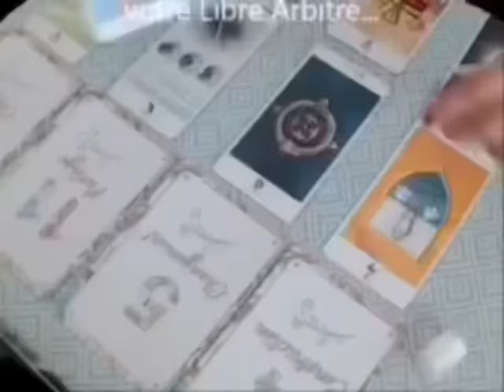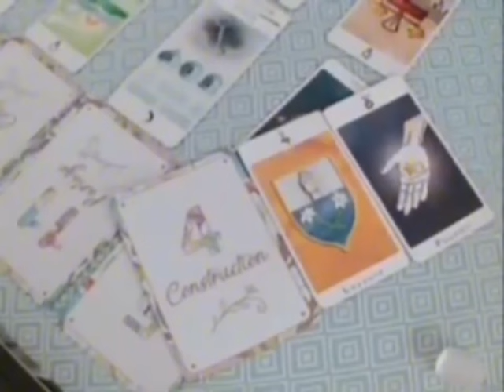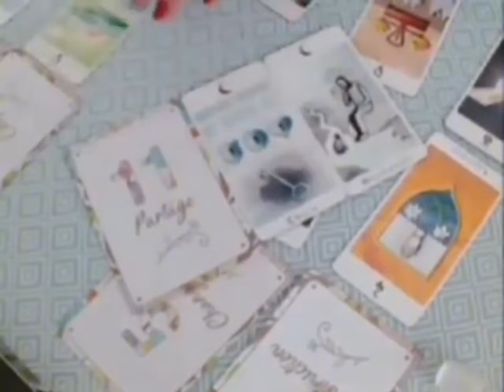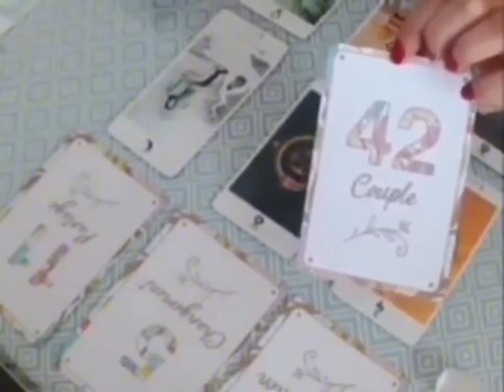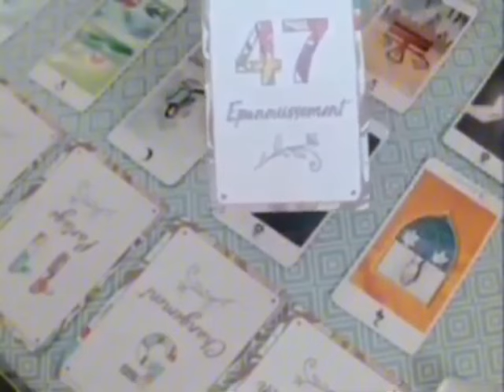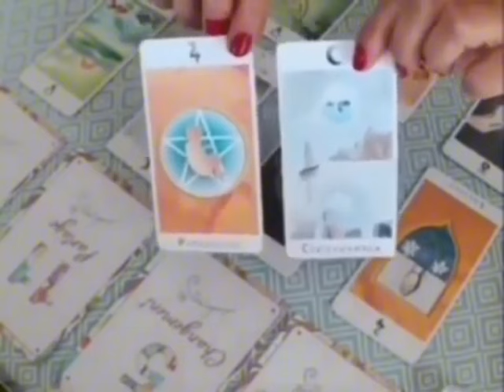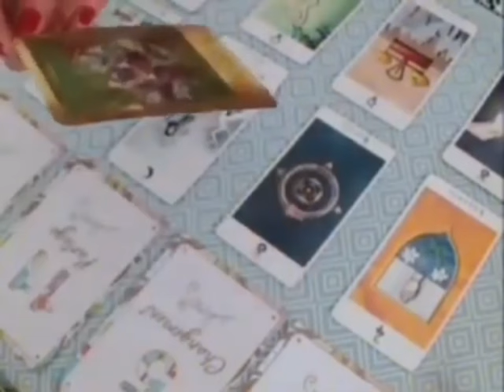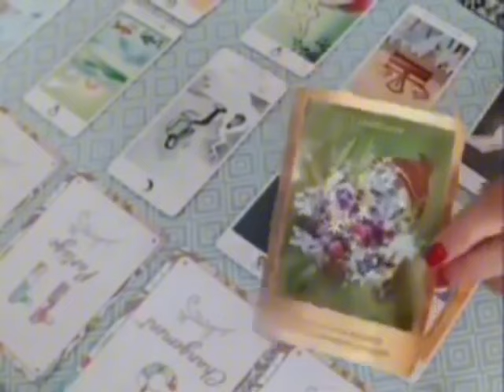SAGITTAIRE 🤫 PRÉPAREZ-VOUS À ÊTRE STUPEFAIT‼️ UNE NOUVELLE CHOCANTE À L'HORIZON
Sagittaire, Bélier, Cancer, Capricorne, Gémeaux, Lion, Balance, Verseau, Sagittaire, Scorpion, Taureau, Vierge, Scorpion, Horoscope,septembre 2024,amour

Sagittaire septembre 2024 Lecture du Tarot de l’Amour
Lecture du Tarot de l’amour
Sagittaire
Sagittaire 2024
Sagittaire aujourd’hui
Sagittaire septembre
Sagittaire septembre 2024